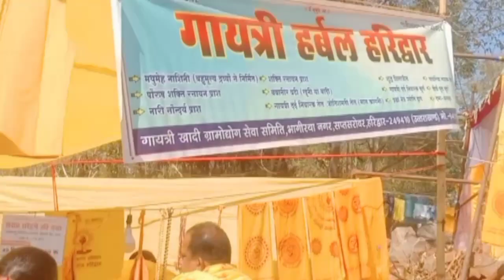ବରଗୁଡ଼ା ଗାୟତ୍ରି ପରିବାର moha Jagyan